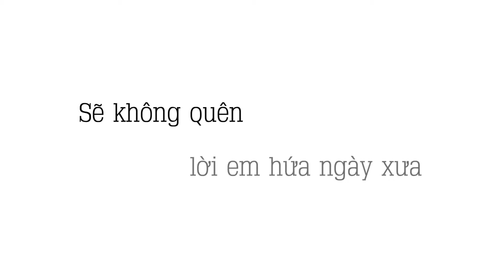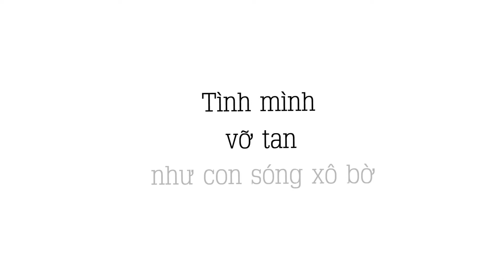Mùa Yêu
❤ From Ý Nhiên with love